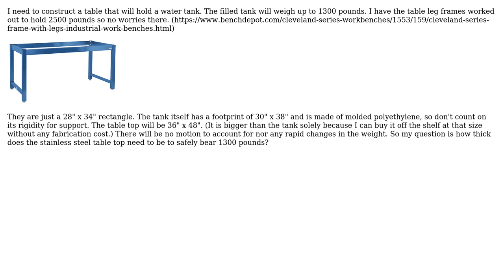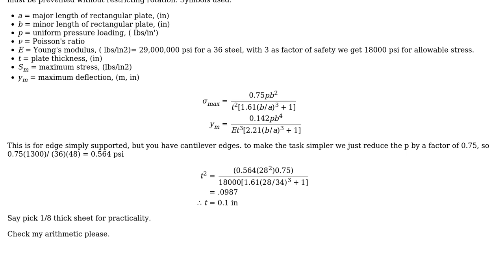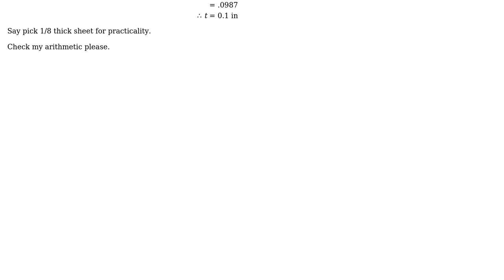Engineering: How thick does my stainless steel table top need to be?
With thanks & praise to God, and with thanks to the many people who have made this project possible! | Content (except music & images) licensed under CC BY-SA | Music | Images & others | With thanks to user Wasabi user Kenneth Vogt user kamran user DiaperHands and the Stack Exchange Network Trademarks are property of their respective owners. You are responsible for your own actions.